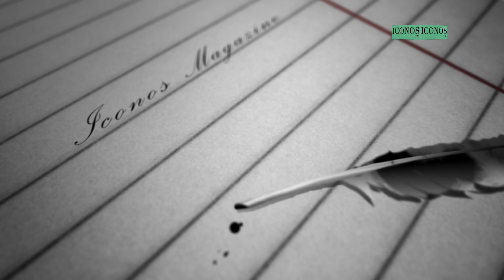La eterna reina de Honduras / Entrevista Teresa Muñoz - Iconos IM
Nuestra periodista Rubia Sabillón conversó con la madre de la inolvidable María José Alvarado.